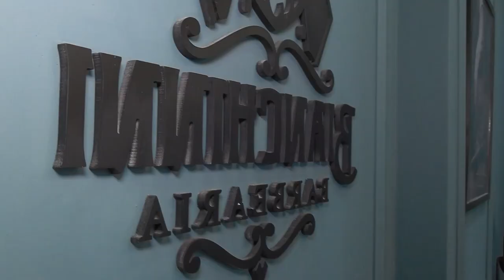BARBEARIA OFERECE SERVIÇOS EXCLUSIVOS PARA OS HOMENS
Você sabia que existe o Dia do Homem?
Essa data é comemorada no dia 15 de julho, hoje vamos mostrar um lugar que oferece serviços voltados para o público masculino.